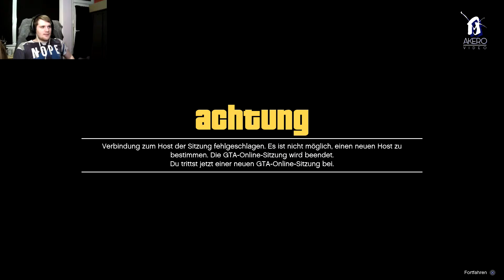Der schmale Grad | Custom Maps | GTA 5 Online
▬▬▬▬▬▬▬▬▬▬▬ Social ▬▬▬▬▬▬▬▬▬▬▬▬▬▬

▬▬▬▬▬▬▬▬▬▬ Hardware ▬▬▬▬▬▬▬▬▬▬▬▬▬

✘ Mainboard: ASUS MAXIMUS VIII RANGER
✘ Arbeitsspeicher: 16 GB Corsair
✘ Prozessor: Intel Core i7-6700K
✘ Grafikkarte: NVIDIA GeForce GTX 970
✘ Festplatte: Intern 250 GB SSD
         Intern 2 TB
         Extern 1 TB

✘ Maus: Logitech MX518
✘ Tastatur: Noname (Zu teuer bei meinem Verschleiß)
✘ Headset: Sennheiser PC 320
✘ Webcam: TeckNet C018